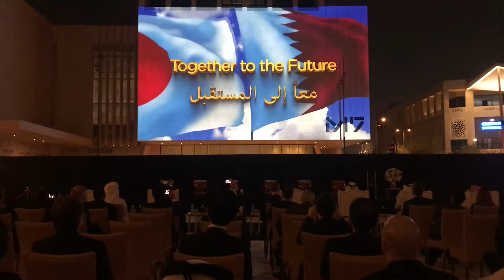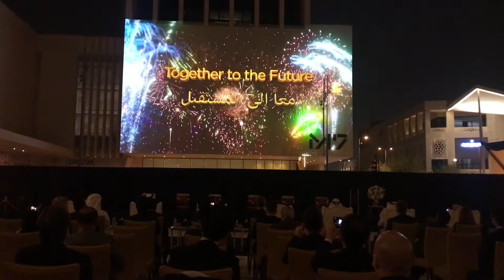Japan - Qatar Culture event